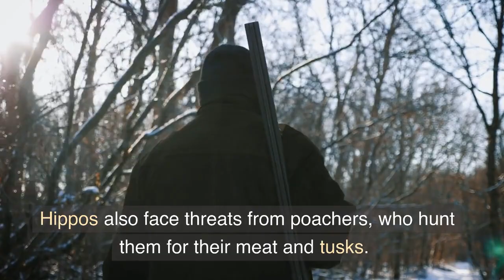All About Hippos for Kids: Habitats, Diets, Ecosystem | Hippopotamus for Children Video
What do hippopotamuses look like?
Learn the following: All About Hippos for Kids: Habitats, Diets, Ecosystem | Hippopotamus for Children Video.
Hippopotamuses are large, herbivorous mammals that live in Africa. They have short, stocky bodies, short legs, and long, round heads with large jaws. They have thick, gray skin, and their bodies are covered in short, bristly hairs.

Where do hippopotamuses live?
Hippopotamuses are found in various countries in Africa, including Ethiopia, Somalia, and South Sudan. They typically live near rivers, lakes, and swamps, where they can easily access water to cool off and protect their skin from the sun.

What do hippopotamuses eat?
Hippopotamuses are herbivores, which means they only eat plants. They mainly eat grasses, but they also eat fruits, vegetables, and other types of plants.

How do hippopotamuses communicate?
Hippopotamuses communicate with each other through vocalizations, such as grunts, bellows, and honks. They also use body language, such as baring their teeth and displaying their large canines, to communicate aggression or dominance.

Are hippopotamuses endangered?
Hippopotamuses are not currently considered endangered, but they are considered vulnerable, which means they are at risk of becoming endangered in the future. Threats to hippopotamuses include habitat loss, conflict with humans, and hunting for their meat and ivory tusks.